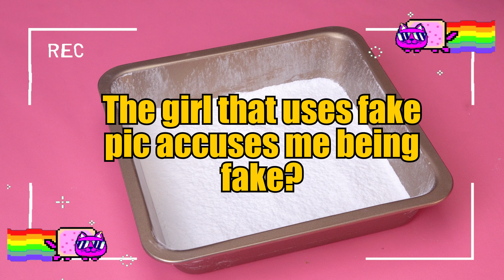TEXT TO SPEECH 💯 The girl that uses fake pic accuses me being fake? 💯 Roblox Chat Conversation